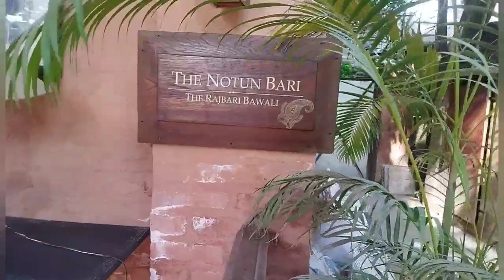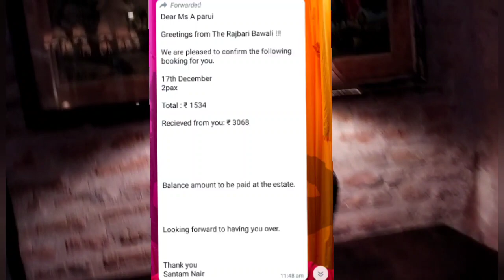Bawali Rajbari Kolkata| বাওয়ালি রাজবাড়ী কলকাতা | Zamindari Thali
Address- Bawali Budge Budge 24 pgs(s) Kolkata India.
pin-743384
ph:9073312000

Lunch Booking cost 1300+18% GST = Total 1535.P/P

The Bawali Rajbari Kolkata| বাওয়ালি রাজবাড়ী কলকাতা | Zamindari Thali | Bawali Rajbari |

Description

The Rajbari at Bawali is located an hour from the Taratala in the general direction of Diamond Harbor. This 300 year old heritage property is built on 3 acres of land including 2 natural waterbodies. The Rajbari Bawali belonged to the Bawali Mondal family that had land grants going back to the time of Akbar.